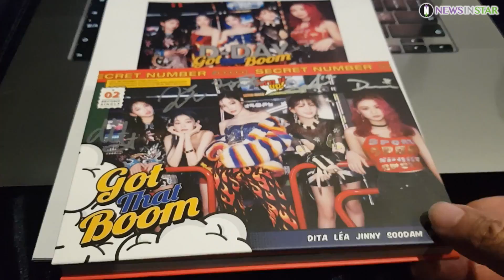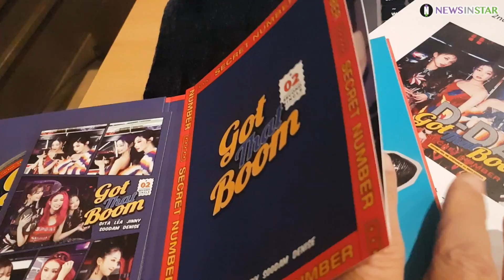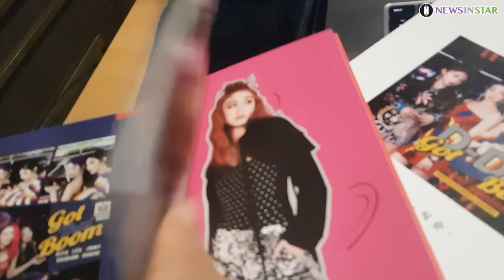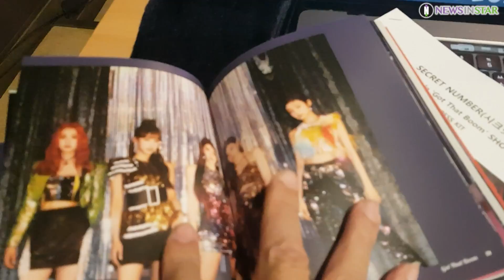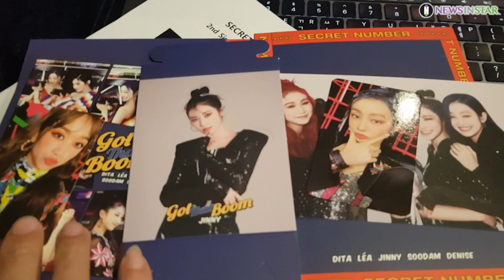201104 시크릿넘버(SECRET NUMBER), 두번째 싱글 '갓 댓 붐'(Got That Boom) 언박싱(Unboxing)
[뉴스인스타 양철수기자]  11월 4일(수) 오후 그룹 'SECRET NUMBER'의 두 번째 싱글 '갓 댓 붐'(Got That Boom) 쇼케이스가 열렸다. 시크릿넘버는 지난 5월 발매한 데뷔 싱글 '후 디스?(Who Dis?)' 이후 약 6개월 만에 발표하는 새 앨범으로 타이틀곡 '갓 댓 붐'은 EDM, 하우스, 힙합 등 여러 가지 장르의 요소를 적절하게 녹여낸 댄스팝 장르의 노래다

시크릿넘버, SECRET NUMBER, 갓댓붐, Got That Boom, 진희, 레아, 수담, 디타, 데니스